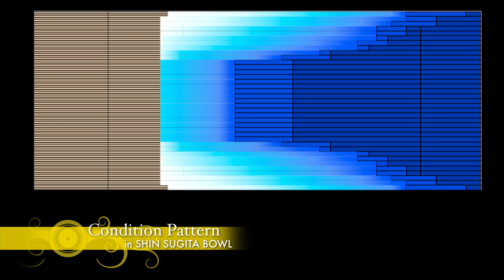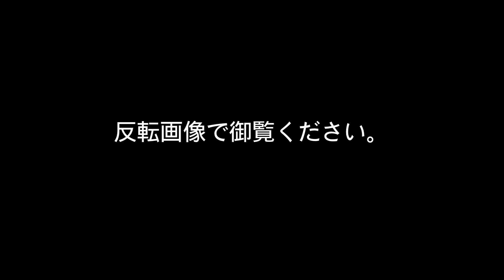山本 勲プロ軌道ビデオ（GOLD INVADER）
山本 勲プロによる軌道ビデオ第百三十一弾！
プロアマのゴールド・インベーダーを取り上げました。